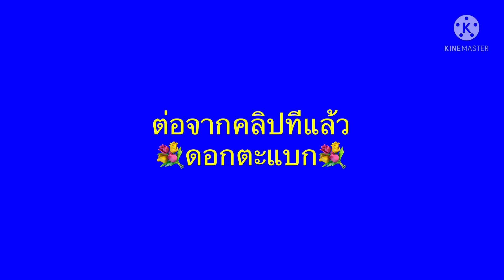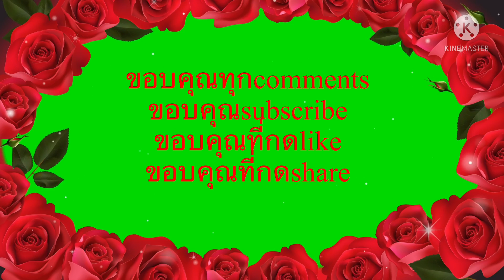ถักเสื้อต่อดอก#Crochet#ดอกตะแบก-4💐